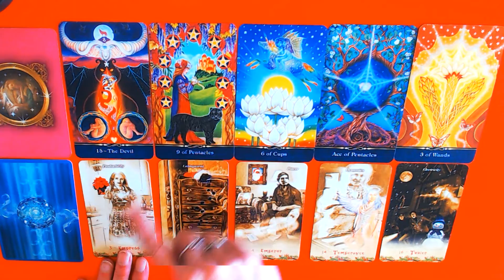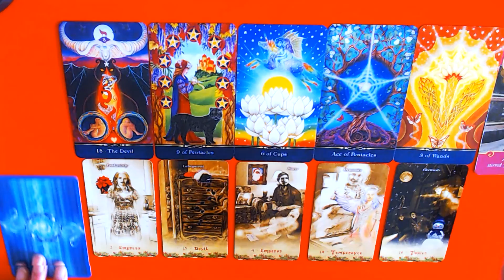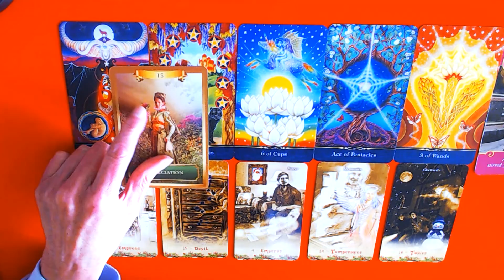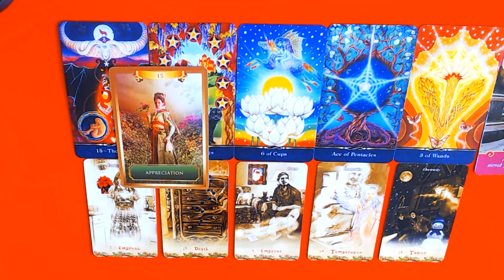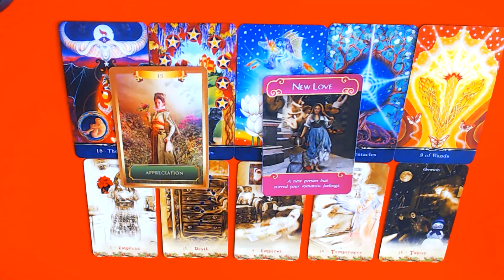AQUARIUS WEEKLY 5TH TILL 11TH DECEMBER 2022-DON'T LET ANONE PUSH YOUR BUTTONS!HELP IS HERE!tarot